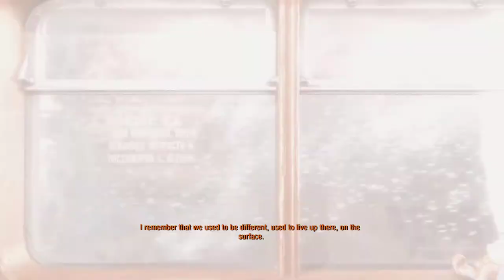METRO EXODUS Gameplay Walkthrough Trailer Part 1 | Gamerboy Bangla Review